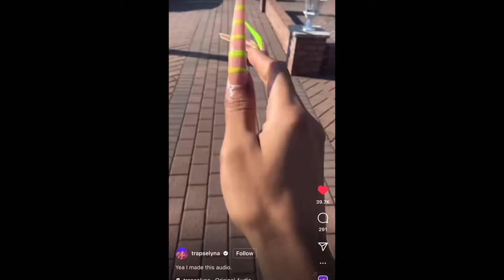girls just wanna have fund$ 💅🏽 [the rebrand nail vlog] *7 inch nails!!!*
are you booking or looking?? click da link & tell her Adji sent ya 💕